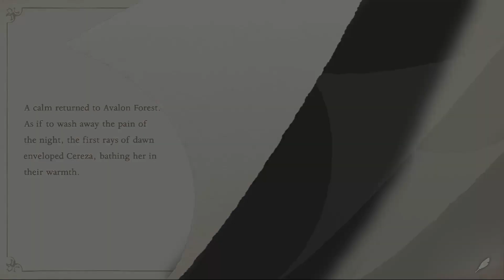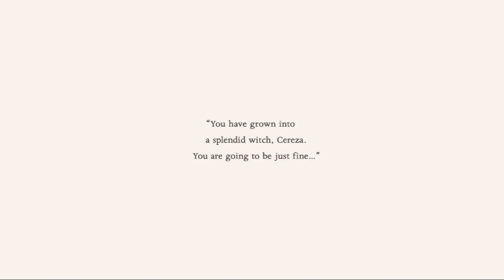Bayonetta Origins: Cereza and the Lost Demon - Final Battle and Ending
Final battle and ending to Bayonetta Origins: Cereza and the Lost Demon on the Nintendo Switch.

A game which if you haven't played yet that I highly recommend. Its rather different from Bayonetta 1,2 and 3 and is a game that I feel is one of the best I've played this year.